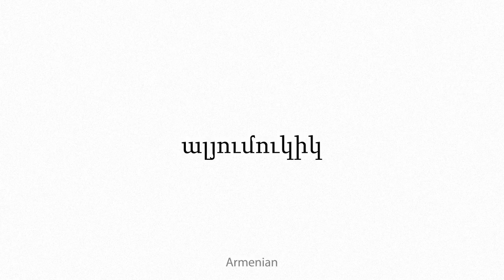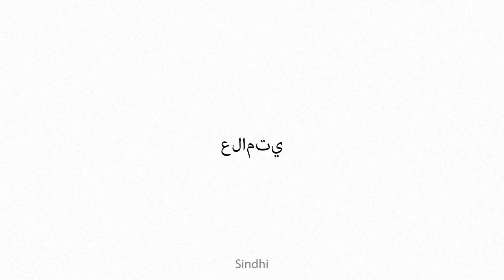allomucic Multilingual Translation